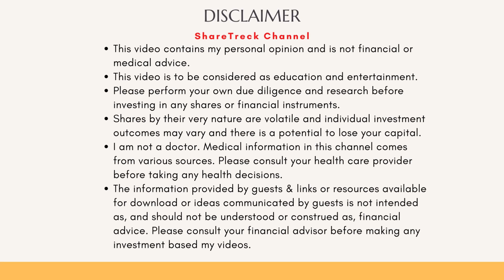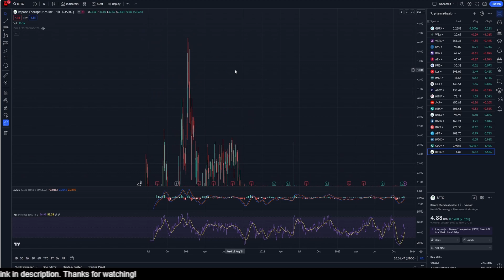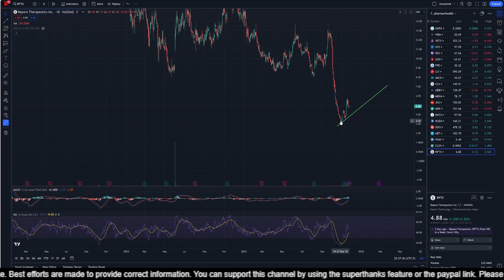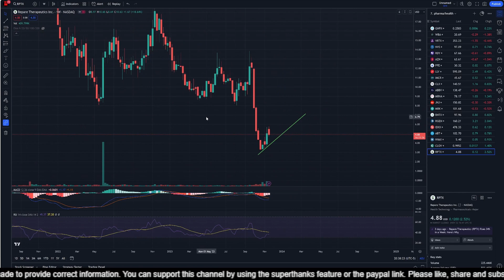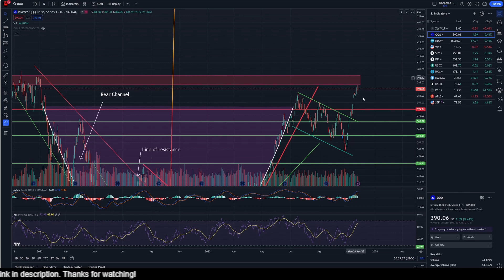Repare Therapeutics-First look at this company that uses CRISPR for research but molecules for cure.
Greetings, fellow investors! Welcome back to ShareTrekc. I'm Raj, and today, I want to take a look at  Repare Therapeutics at the request of a subscriber. It is a company that uses CRISPR to identify targets and small molecules to kill cancer. This is the first look and more video may follow depending on the community interest.